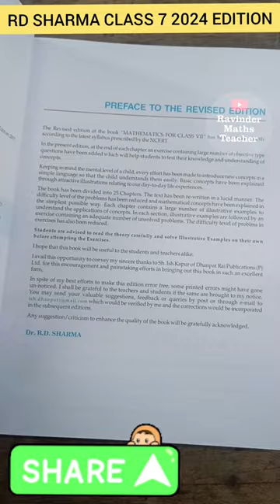RD SHARMA CLASS 7 2024 Edition Book || Maths Syllabus Class 7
Category:
Education